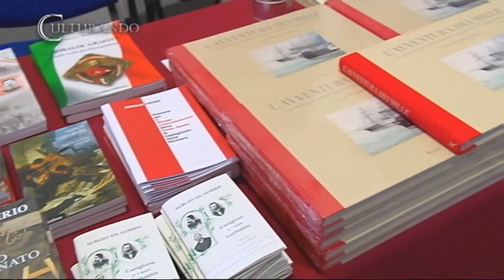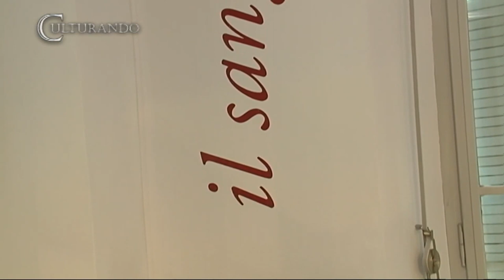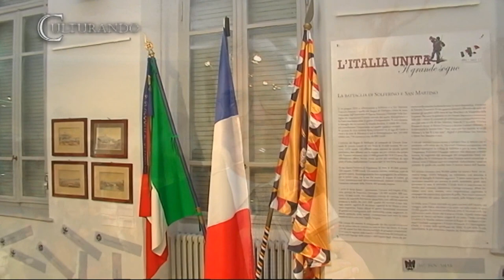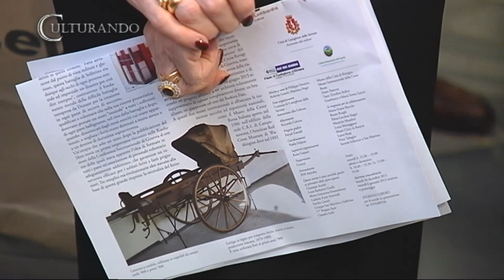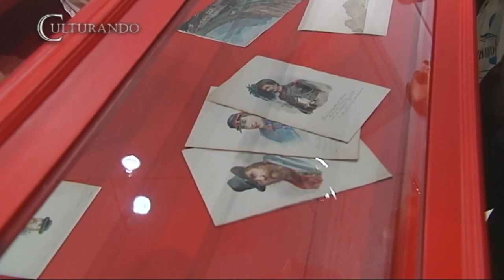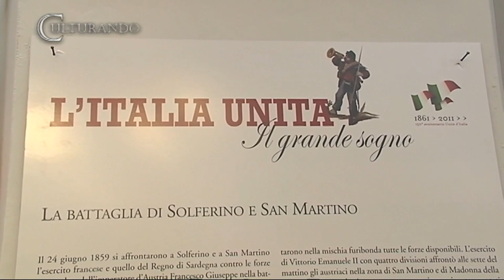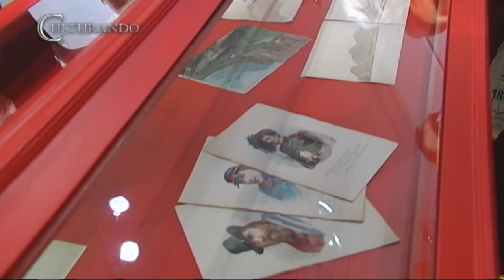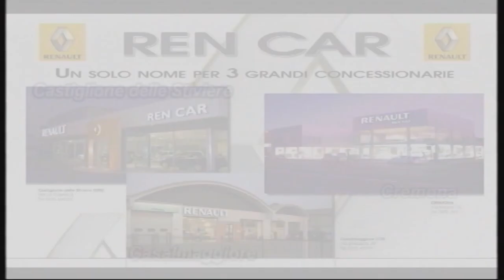Culturando Speciale Philippe Daverio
In questo speciale di Culturando, la mostra di Giuseppe Nodari, primo photoreporter della storia. Ospite della giornata, il Critico d'Arte, Philippe Daverio.